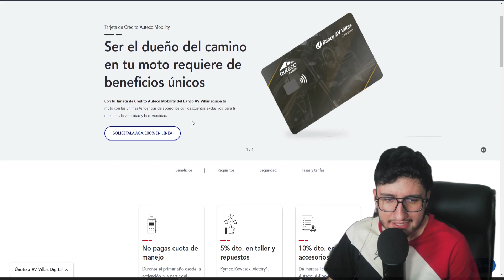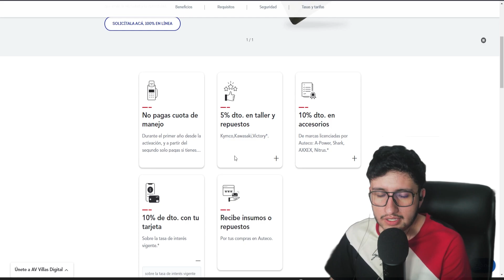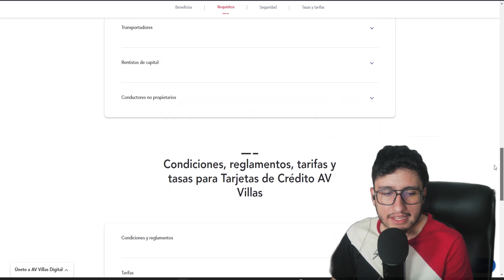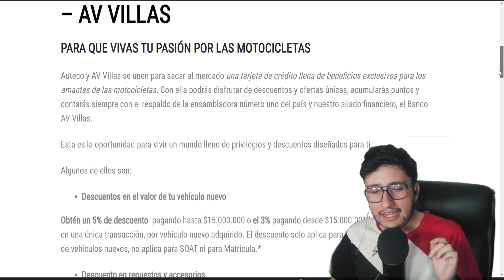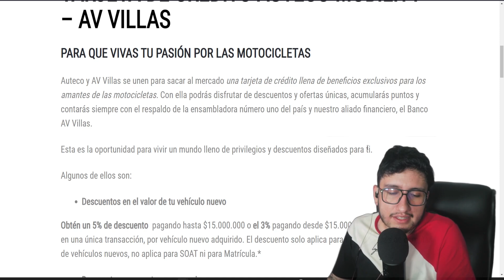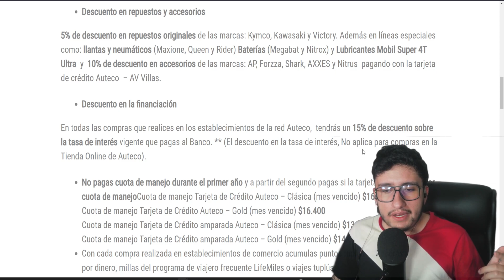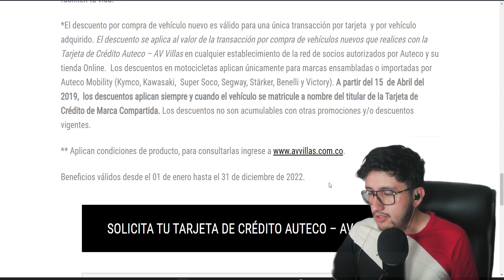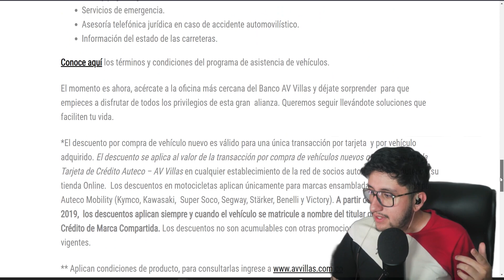La Mejor Tarjeta de Credito Para MOTEROS en Colombia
La Mejor Tarjeta de Credito Para MOTEROS en Colombia, hoy analizo las diferentes características de la tarjeta Auteco de Av Villas; la tasa de interés, las comisiones y los beneficios adicionales. El video también explica cómo los moteros pueden obtener la mejor tarjeta de crédito para satisfacer sus necesidades financieras.